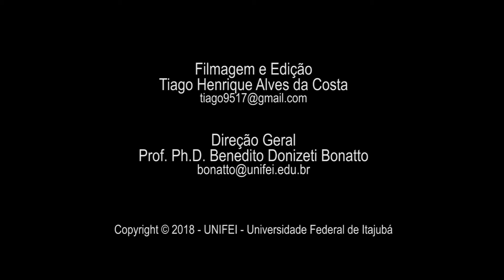EEL106 - Circuitos Elétricos II - Prof. Gustavo Paiva Lopes